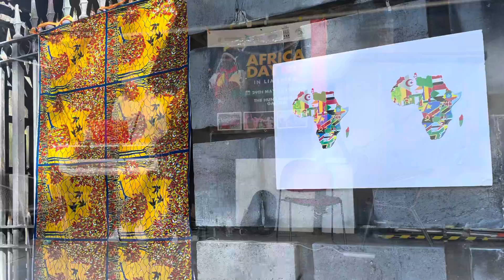africaday limerick 2022 HuntMuseum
Africa Day in Limerick at the HuntMuseum